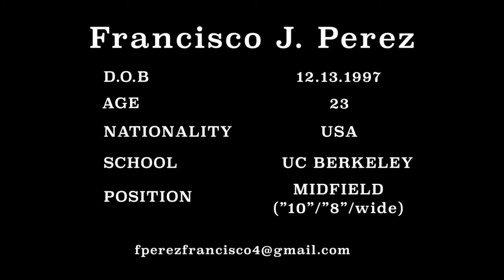Francisco J Perez College Soccer Highlights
My name is Francisco Perez and these are my college career soccer highlights from UC Berkeley.